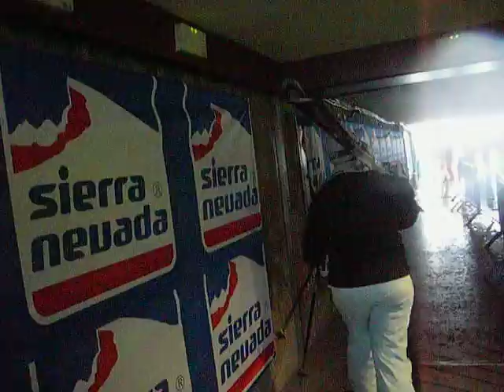sierra nevada 2009